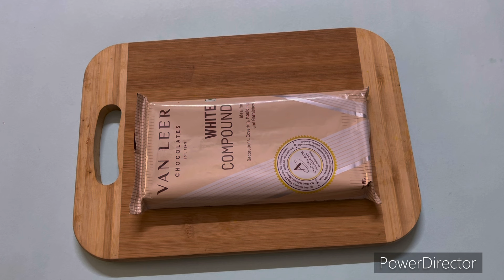Home made chocolate workshop part 3/ Ghar per chocolate banae aasani se